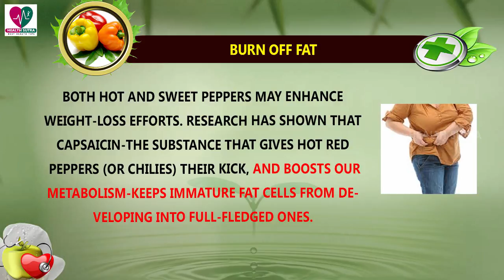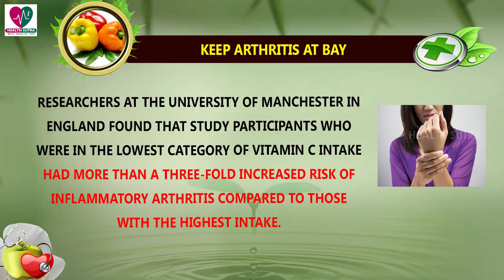5 Health Benefits of Peppers || Health Sutra - Best Health Tips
5 Health Benefits of Peppers || Health Sutra - Best Health Tips